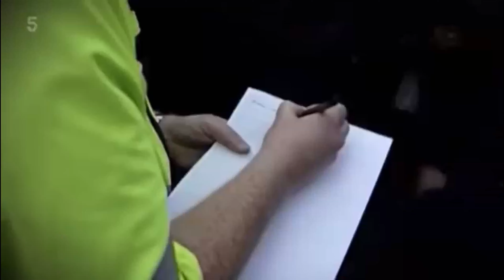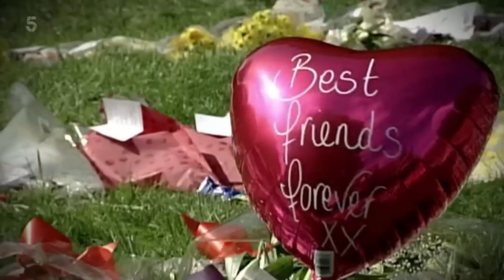L'atroce destino di Holly Wells e Jessica Chapman - Lupo Nero True Crime Italia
Holly Wells e Jessica Chapman due bambine di 10 anni legate dalla loro amicizia e dalla loro passione per il calcio e per David Beckham che durante una tranquilla giornata di festa, mentre passeggiano per la loro cittadina, hanno la sfortuna di incontrare il lupo cattivo.

Ian Huntley, il lupo cattivo, che grazie all'inefficienza della giustizia, era libero di circolare nonostante una fedina penale di tutto rispetto.

Maxine Carr, la compagna di Ian Huntley che riuscita a schivare la giustizia, cosa non molto difficile in realtà, vive ora felice sotto falsa identità e protetta dallo stato e dalle leggi.

Insomma un'altra bella storia da antiacido e camomilla